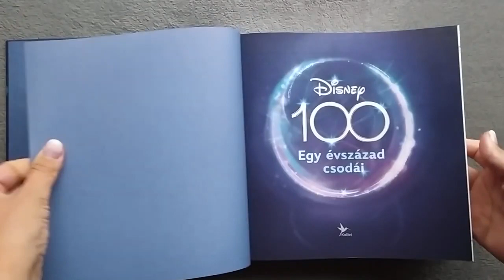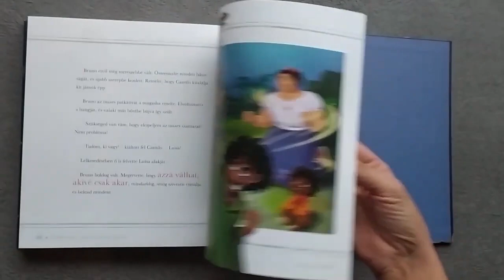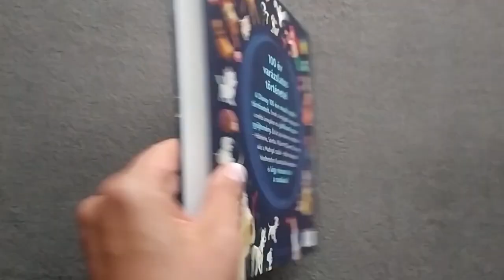Disney 100 – Egy évszázad csodái